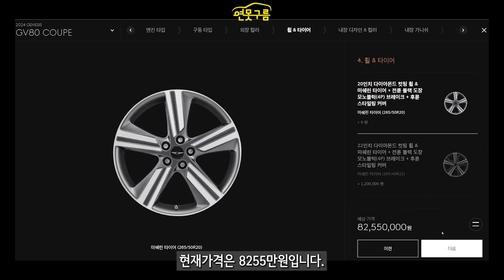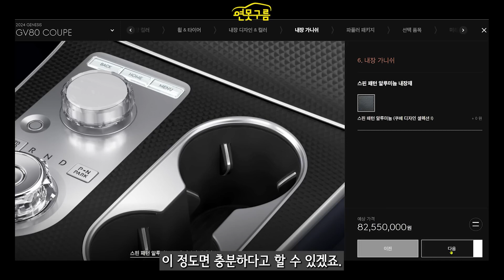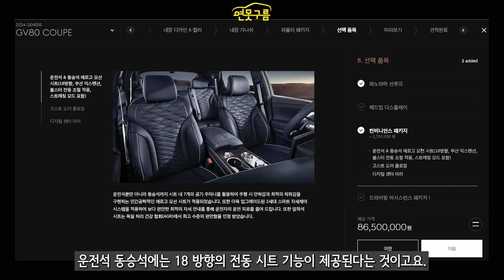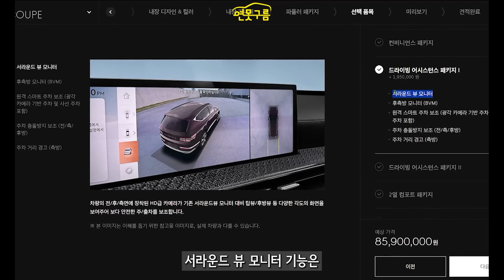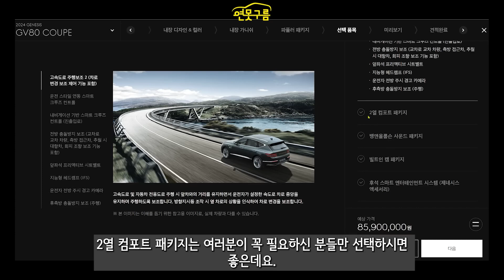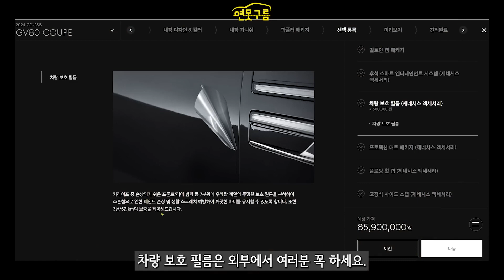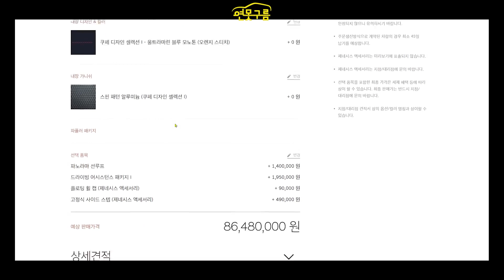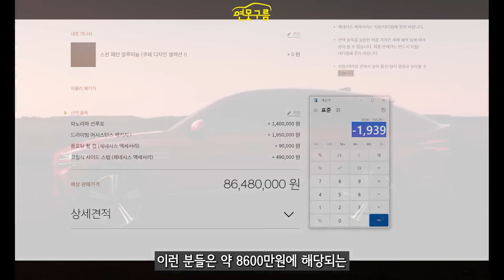GV80 쿠페 1억이 넘는다? 가성비 8600만원이면 충분! 이 옵션만 선택하세요!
제네시스 GV80 쿠페! 풀옵션 가격은 엔진과 무관하게 모두 1억이 넘어갑니다. 하지만 가성비로 뽑는다면 8600만원이면 충분합니다.

[Video Chapers]
00:00